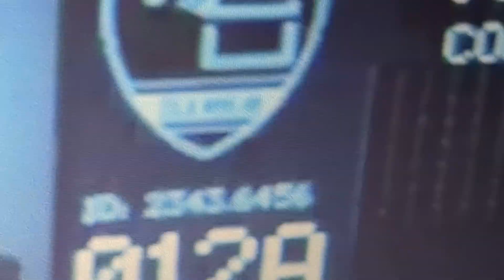Kate, a wolf into the wild dvd menu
I'll upload a new video right now and leave the comments to see who's your favorite character in this movie on dvd menu, make sure you hit like and subscribe button and I'll upload another one.